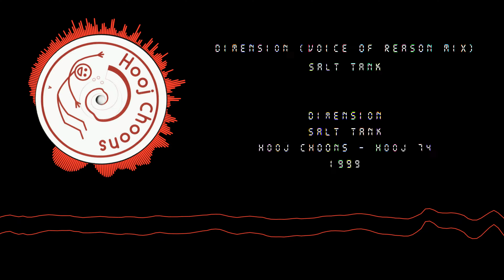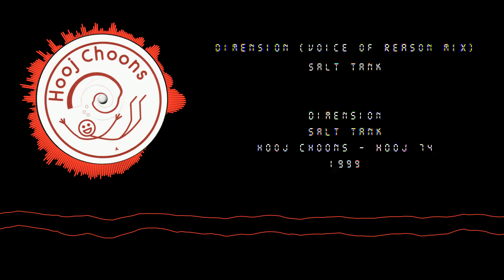Salt Tank - Dimension (Salt Tank's Voice Of Reason Mix) (1999)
EP: Salt Tank - Dimension
Label: Hooj Chons / Catalog: HOOJ 74 (12'')
Year:1996 / Country: UK / Genre: Trance